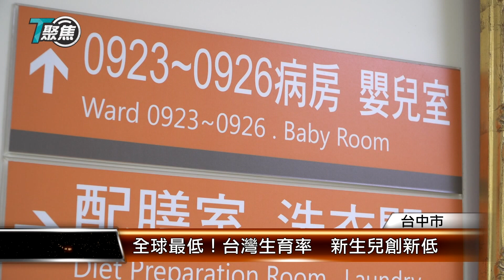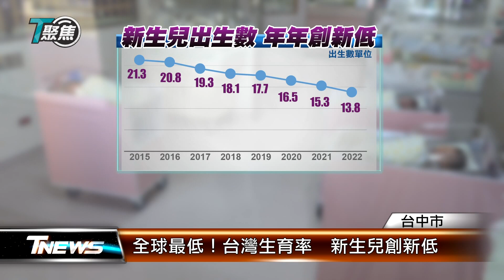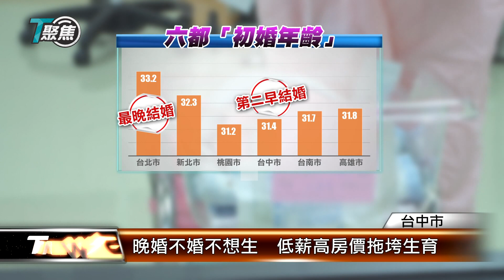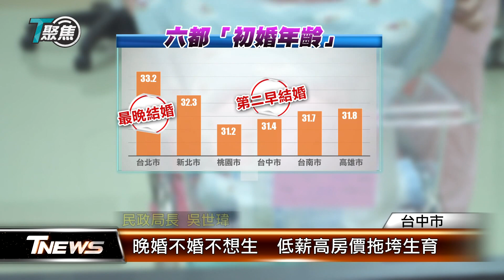全球最低！台灣生育率 新生兒創新低 │T-NEWS聯播網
台灣少子化嚴重、生育率全球最低，T聚焦單元一連五天推出專題，帶您來深入了解。台灣曾是最會生的國家，如今人口連三年負成長，尤其今年前三季、新生兒數不到10萬人，恐再創新低，晚婚晚生、甚至不生、成了主因！